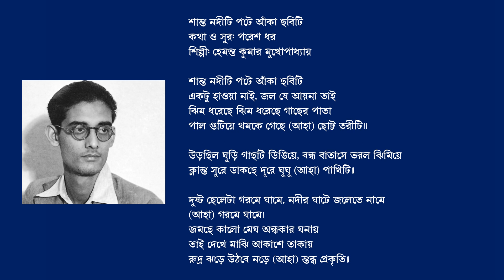শান্ত নদীটি পটে আঁকা ছবিটি-হেমন্ত কুমার মুখোপাধ্যায়